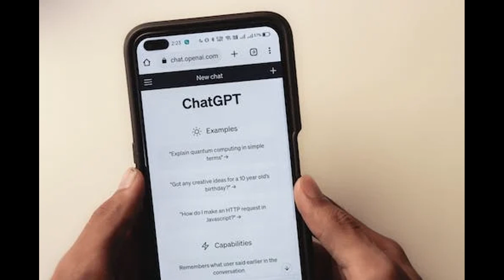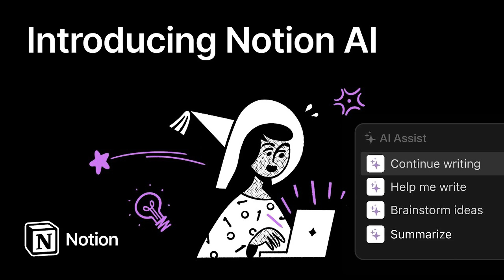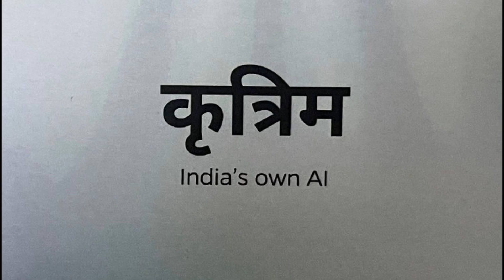Top & Best AI tools for students in 2024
In this video, we explore the top and best AI tools that students can utilize in 2024 to enhance their learning experience. From virtual tutors to plagiarism checkers, these tools are designed to help students succeed in their academic endeavors.

- ChatGpt open AI Tools
- Quillbot
- Midjourney
- Notion AI
- Bing AI
- Krutrim AI — A indian AI Tool
- MusicLM
- ElevenLabs
- AudioPen
- Grammarly
Welcome to Pragya Shankar's educational YouTube channel! Here you will find engaging and informative videos on a wide range of educational topics. From science and math to history and literature, I cover it all. Let's expand our knowledge together!